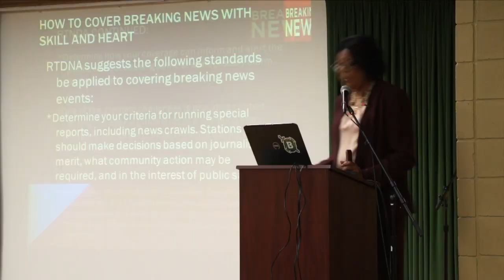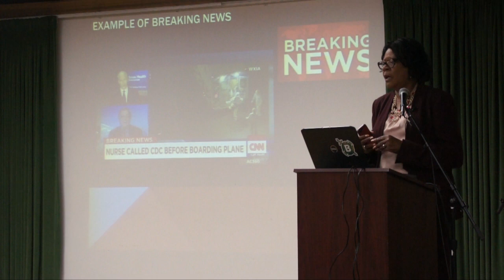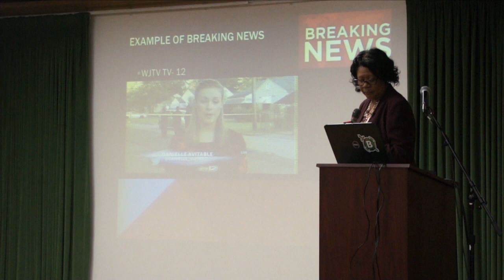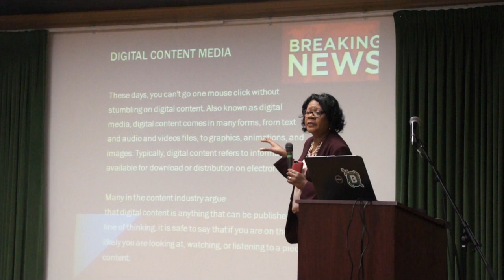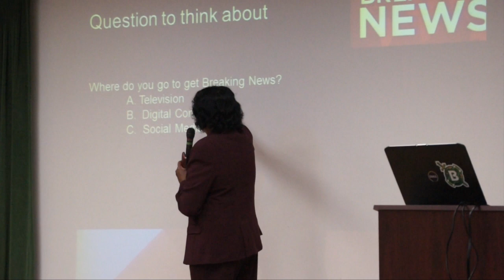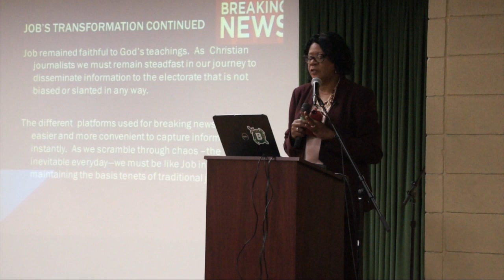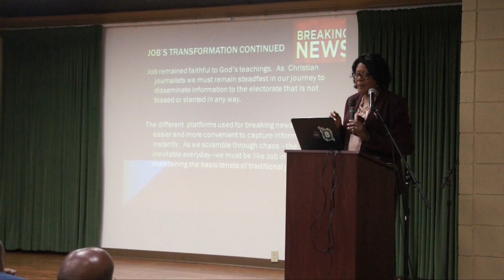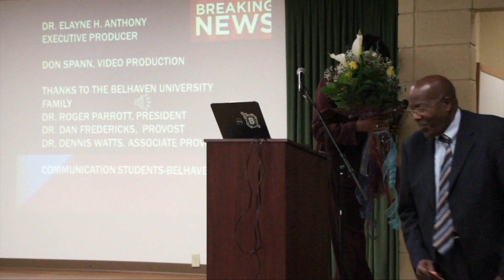Dr. Elayne Hayes-Anthony - 2014 Mississippi Humanities Council Teacher Award recipient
Dr. Elayne Hayes-Anthony, Professor and Chair of the Communications Department, was recently named the 2014 recipient of the Mississippi Humanities Council Teacher Award. The award recognizes the contribution of humanities faculty at each of the state’s colleges and universities.

As part of the award’s commitment to the humanities, each recipient prepares and delivers a public lecture prior to receiving this prestigious award. Dr. Anthony presented her lecture “Breaking News: A Christian Journalist Perspective,”